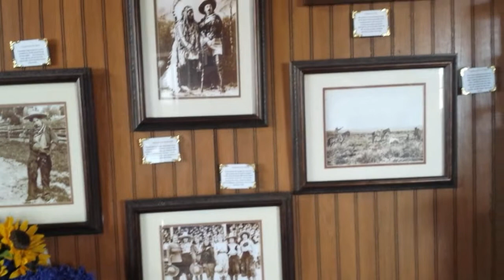Day 37 amarillo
Went to a horse riding ranch and it was full of adventure